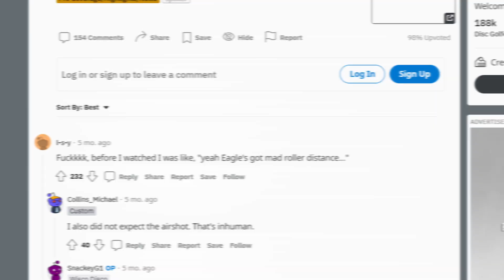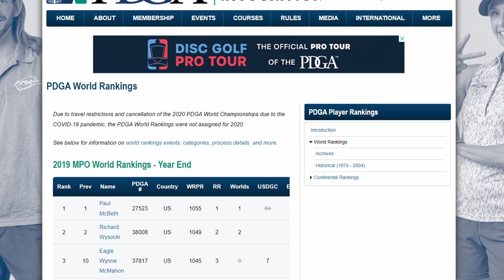The Disc Golf SUPER HUMAN | Eagle McMahon Distance King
Eagle McMahon is a professional Disc Golf Player and can throw distances some of us would only dream of! He is truly a Super Human when it comes to disc power and distance.

Similar to MLB pitchers, Eagle can flex his arm in extraordinary ways and pull of insane throws.

What can we expect to see from Eagle McMahon in the 2022 DGPT? Hopefully Bombs!

Shoutout to these great people/companies for continuing the growth of the sport!